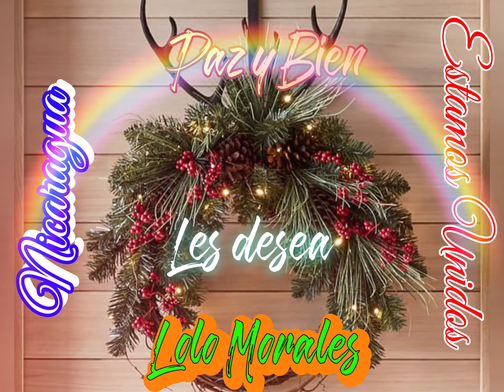Estamos Unidos con los nicaragüenses en el exterior